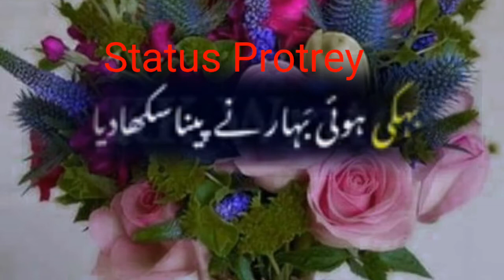Saqe mazay wala sonye